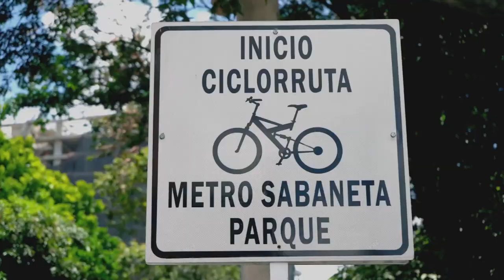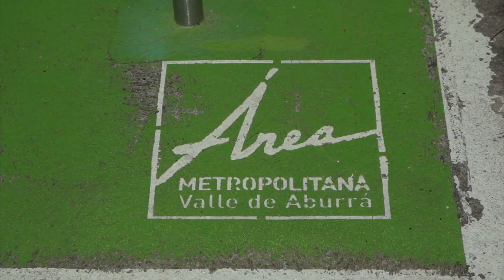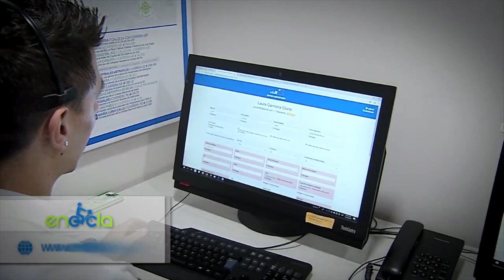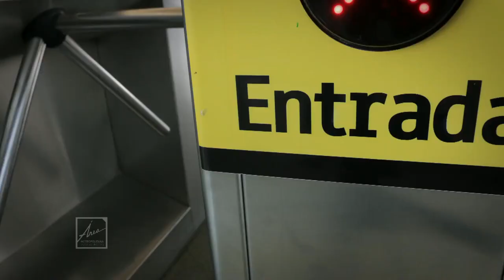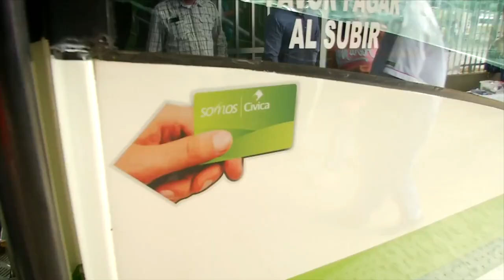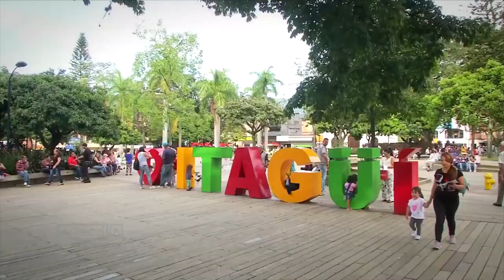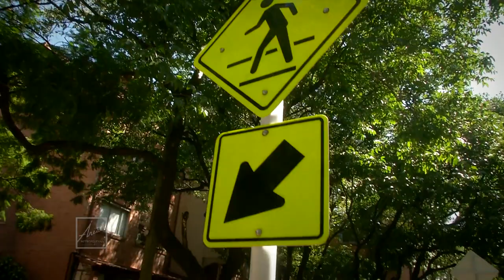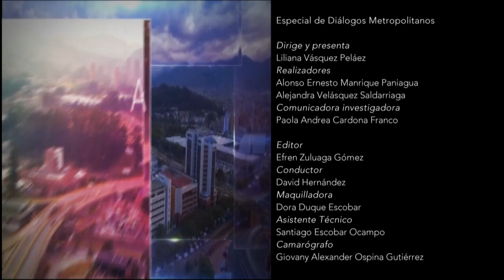Movilidad y Proyectos[PROGRAMA Diálogos Metropolitanos - 26/12/2018] Telemedellín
El miércoles 26 de diciembre a las 8 de la noche, presentamos el especial de movilidad, conectividad e infraestructura. En este mostramos el avance de las grandes obras metropolitanas como los intercambios viales Induamérica, La Ayurá y La Seca, la vía Distribuidora Sur, Mejoramiento de la vía Carabobo, la Regional Oriental Norte y la ampliación de la vía Barbosa-La Raya. Apreciamos además el trabajo por la movilidad sostenible con la construcción de obras de ciclocaminabilidad, la expansión de EnCicla, la integración y modernización del transporte público y los Planes de Movilidad Empresarial Sostenible. Y finalmente, observamos la construcción de las 36 instituciones educativas y diversos equipamientos como centros culturales y ambientales.